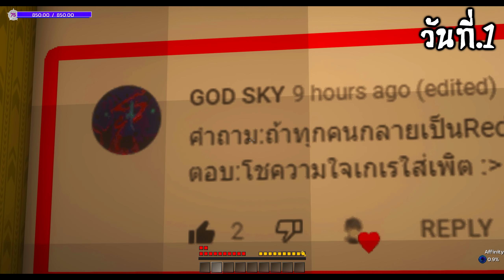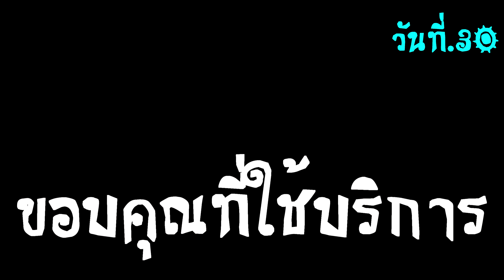จะเกิดอะไรขึ้น!! เอาชีวิตรอด 100 วัน แต่กลายร่างเป็น จอมขโมยเนื้อหนัง ตอนเดียวจบ | Minecraft 100days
[ เนื้อเรื่องคร่าวๆ ]
Entity no.10 สิ่งมีชีวิตลึกลับจาก Backroom สิ่งมีชีวิตที่ชอบการชำแหละหนังของเหยื่อ และจะใช้หนังของเหยื่อมาสวมใส่ให้เหมือนกับเหยื่อของมันและจะคนหาเหยื่อคนอื่นๆต่อไป จะเป็นอย่างไรไปดูกัน!?

[ อยากให้ทุกคนรู้  ]
"คลิปทั้งหมดไม่ได้เล่น 100 วันจริงๆทำเพื่อความสนุกไม่ได้จริงจังนะครับ ขอให้คลิปนี้ได้มอบความสุขกับเพื่อนๆทุกคนนะครับ น้องๆสามารถเลือกดูคลิปที่น้องๆชอบได้นะครับ"